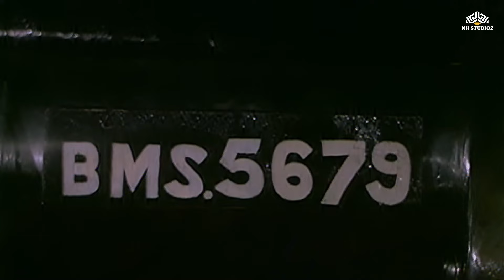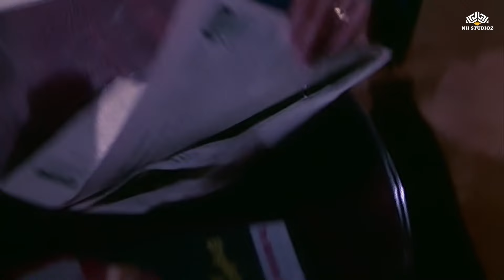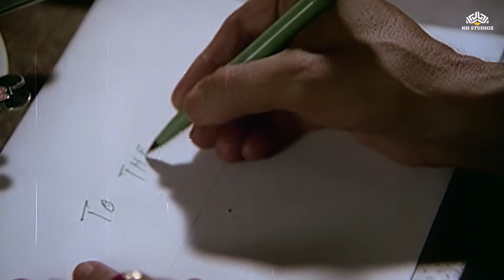Vinod Khanna Aur Nirupa Roy Ki Superhit Movie | ZALIM Full Movie {HD}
► Synopsis:
Vinod Khanna meets a girl, Leena Chandavarkar, who has been robbed. After helping her, they both end up falling in love. When a dead body appears in Leena's room, she goes to Vinod. Desperate, Vinod disposes of the body.

► Credits